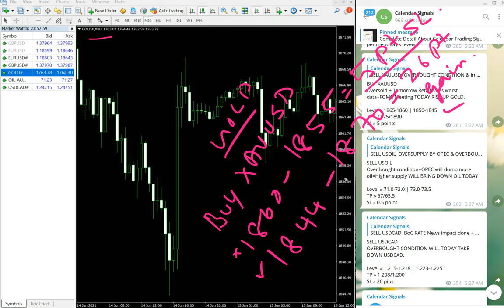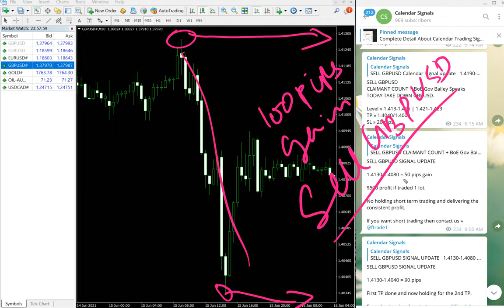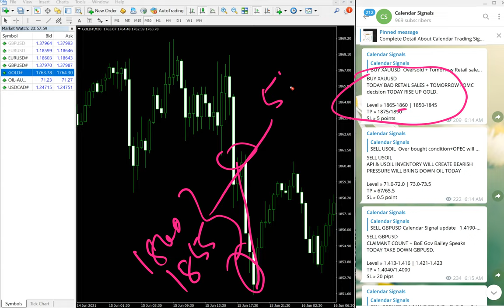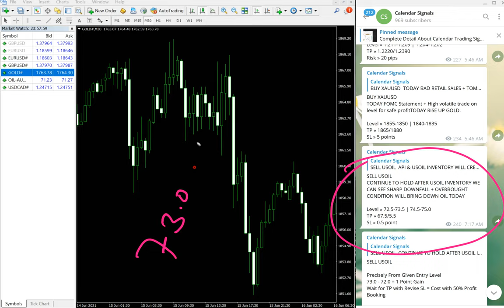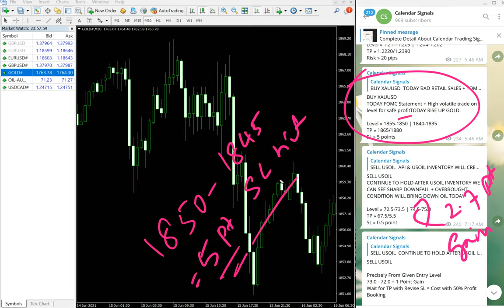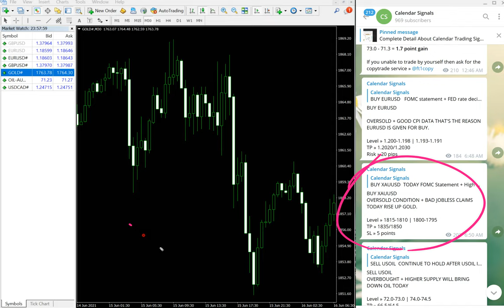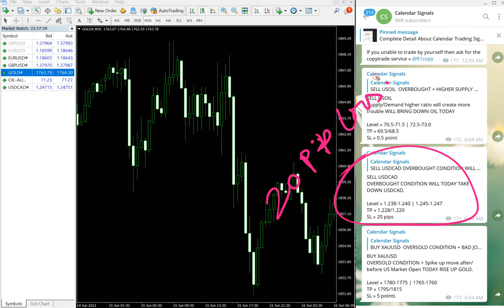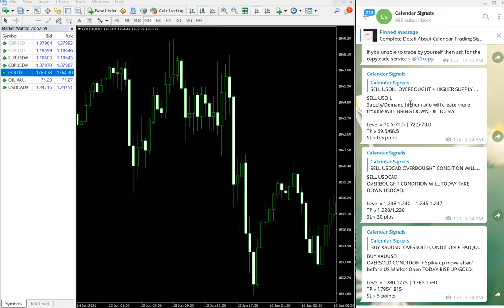14th to 18th June 2021, Calendar Signal Performance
14th to 18th June 2021, Calendar Signal Performance. (Weekly Performance report).
Total ROI in 5 days» 76%

Counted on $10k Base capital.
Net profit:$7600 ( Weekly Net Profit)

Check & Verify complete details & statistics through our blog»